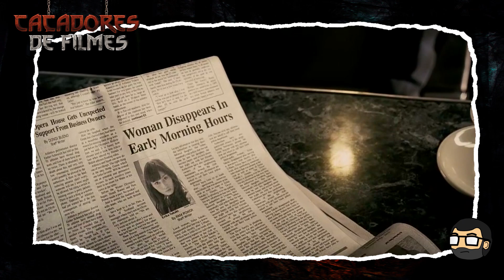COMO DERROTAR o MANÍACO em O ÚLTIMO TREM (TREM DA MORTE)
E se você pegasse a linha de trem errada pra casa. E o pior, com um açougueiro Peaky Blinder atrás de você. O que você faria? Nós somos os caçadores de filmes, e hoje vamos te mostrar como derrotar o MANÍACO no filme O ÚLTIMO TREM.

O Último Trem é um filme de terror slasher de Ryuhei Kitamura que fala sobre um fotógrafo disposto a ir atrás do mistério das mortes acumuladas por um assassino no vagão. Se você gostou desse vídeo, já deixa o sininho ligado, porque nas próximas semanas nós vamos trazer mais filmes de terror sangrento aqui no canal.

👍 Dá essa moral aí vai! 👍